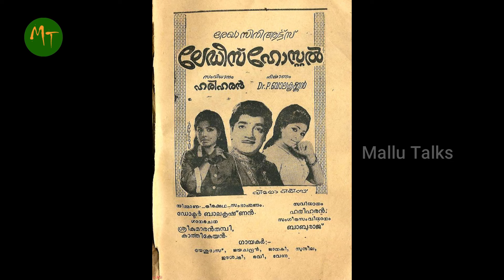അതേ സമയം അന്നത്തെ മറ്റൊരു പ്രമുഖ നിര്‍മ്മാതാവ് ഇങ്ങനെയാണ് പറഞ്ഞത് | Prem nazir | Hariharan | Mallu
സിനിമ സംവിധാനം ചെയ്യാന്‍ തീരുമാനമെടുക്കുമ്പോള്‍ എന്ത് വ്യത്യസ്തമായി ചെയ്യാം എന്നായിരുന്നു എന്റെ മനസ്സില്‍.